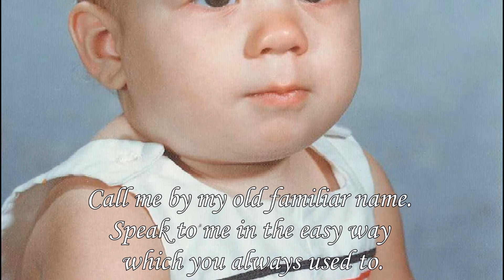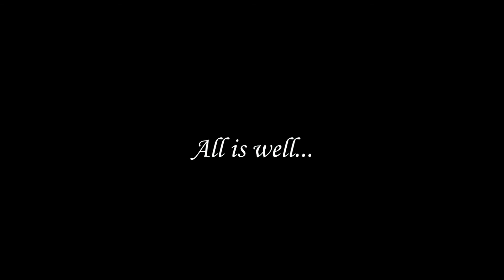Steven Minardi Memorial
One of my dearest friends lost her brother recently, and asked me to make a memorial video in his honor.

R.I.P. Steven